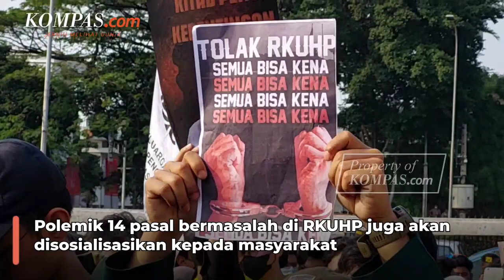Menkumham Yasonna Laoly Pastikan Draf RKUHP Akan Dibuka ke Publik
Menteri Hukum dan Hak Asasi Manusia (Menkumham) Yasonna Laoly buka suara terkait masalah pembahasan Rancangan Kitab Undang-Undang Hukum Pidana (RKUHP). Yasonna mengatakan saat ini pihaknya sedang memprioritaskan revisi UU Cipta Kerja.

"Kita masih ada prioritas rencana UU, revisi UU Cipta Kerja. Itu kita prioritaskan," kata Yasonna di Mako Brimob, Kelapa Dua, Depok, Jawa Barat, Sabtu (6/8/2022).

Video Jurnalis: Firda Rahmawan
Penulis Naskah: Firda Rahmawan
Video Editor: Firda Rahmawan
Produser: Elizabeth Prillia Yahya Carvallo